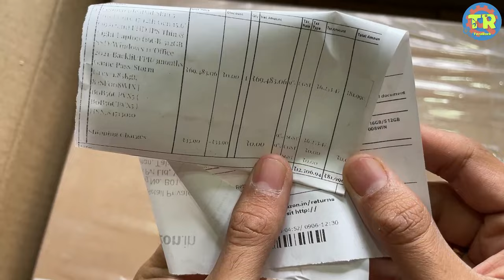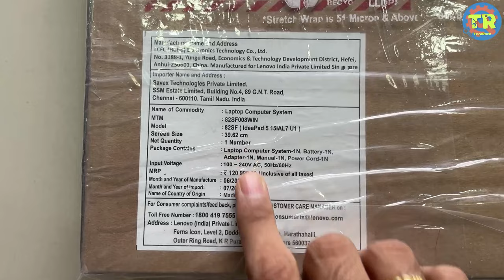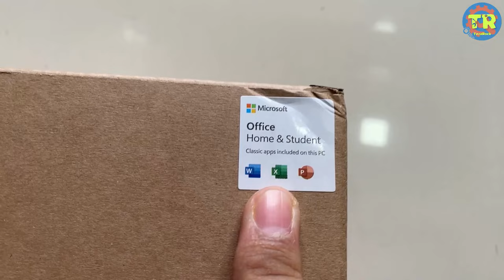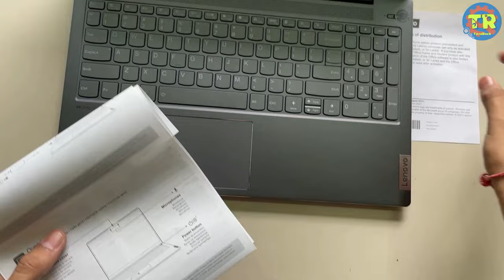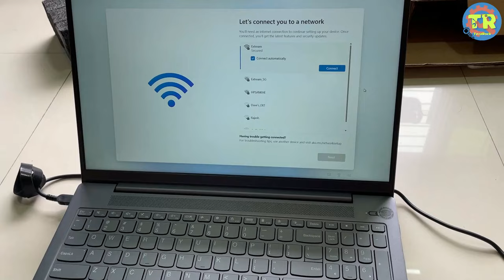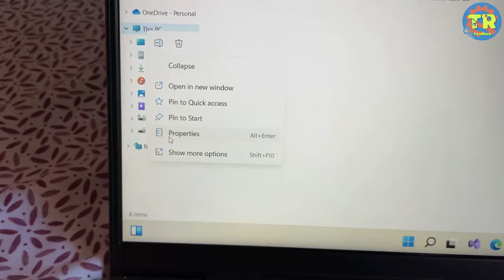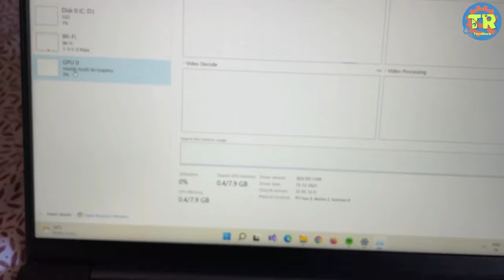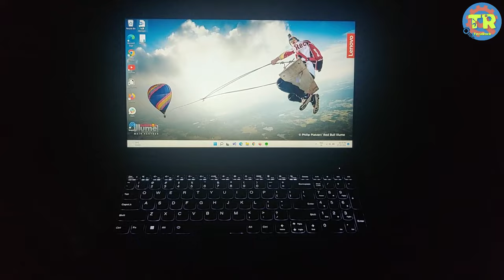Lenovo IdeaPad Slim Intel Core i7 (16GB/512GB SSD) | Tezarock